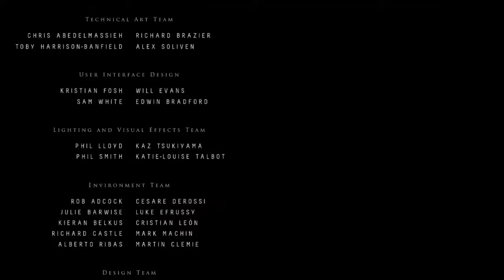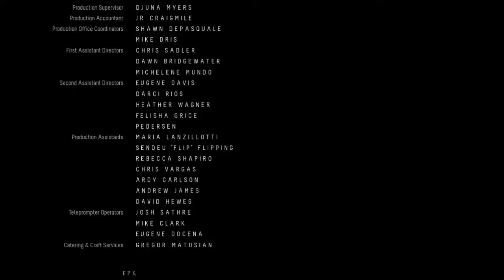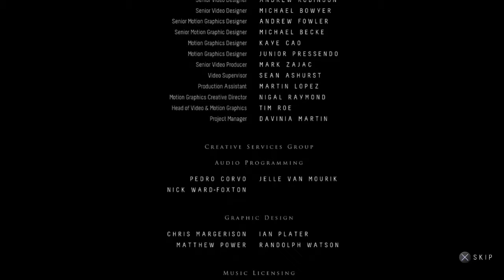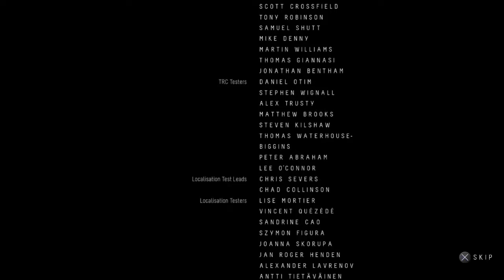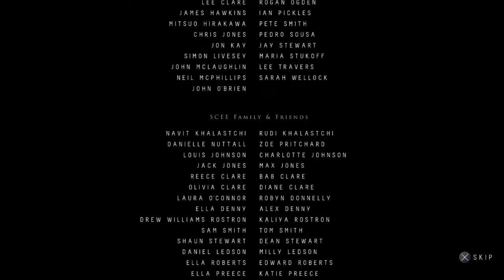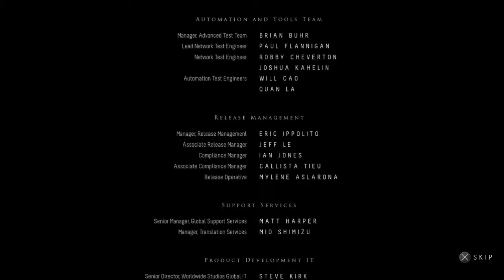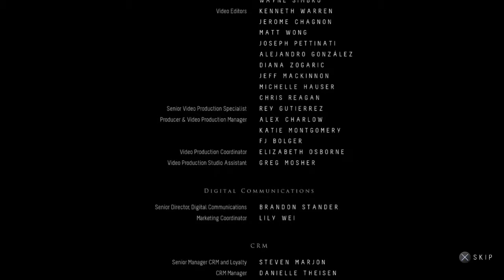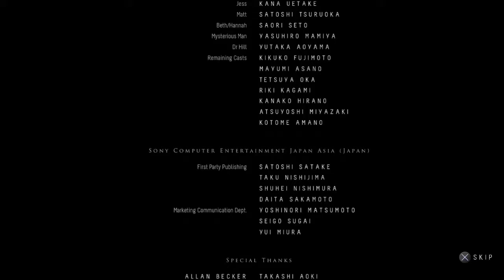UNTIL DAWN - Final - Everyone Lives Secret Ending C End Video